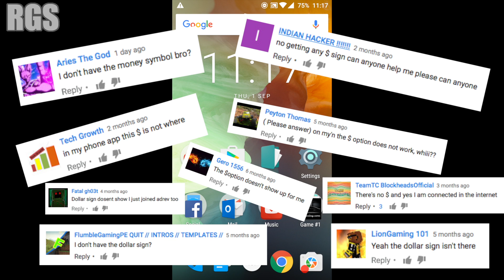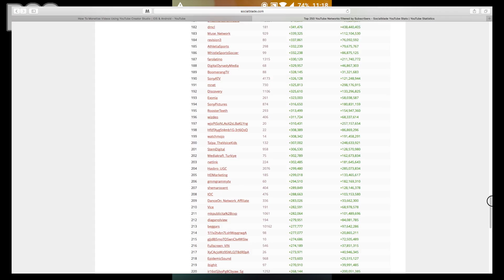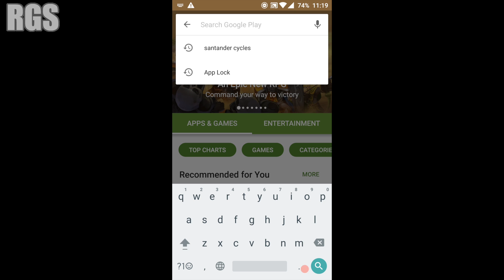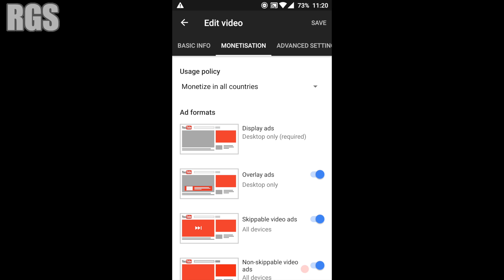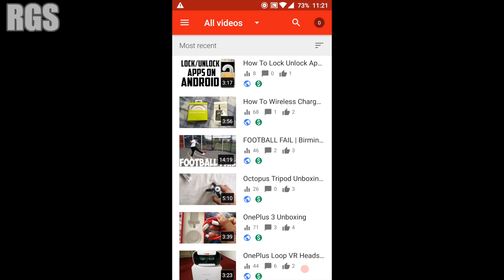How To Monetise Video Using YouTube Creator Studio 2016 | iOS & Android (UPDATED)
I made this updated video to address questions which kept being asked in the previous video. I also show the new steps which have to be taken to monetise YouTube videos on an iOS/Android device.

Google have updated the YouTube Creator Studio app where they have replaced the $ symbol to 'Monetisation'.

Paid Apps For FREE, PayPal Money For FREE, Gift Cards For FREE:
(Like The Sound Of That, Follow Steps Below - 100% FREE)

2. Open AppNana and in-put code: t2915067 for 2,500 Nanas

3. Trail apps for 30 seconds - 1 minute for more Nanas